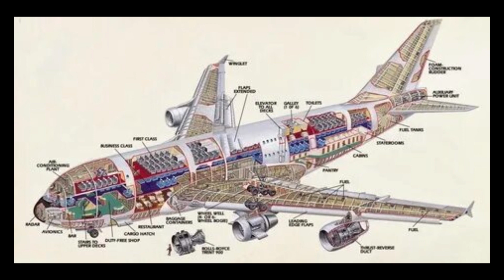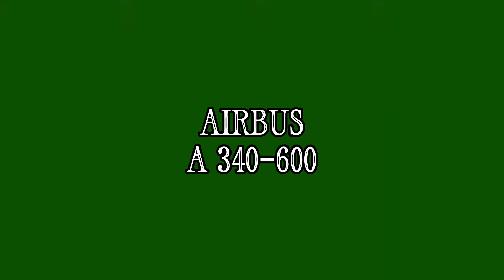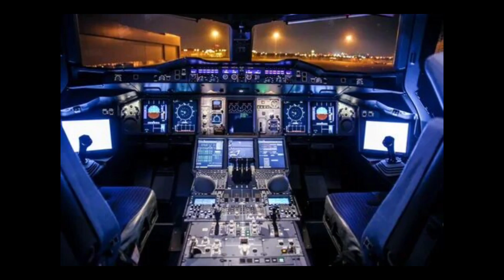os 5 maiores AVIÕES DE PASSAGEIROS do mundo. Números impressionantes | Tá no TOP 5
Conheça a lista dos maiores AVIÕES de passageiros do mundo. Gigantes aeronaves, super modernas com números impressionantes, entre Boeing e AIRBUS.

0:00 os 5 maiores aviões de passageiros do mundo
0:50 BOEING 777-300
1:40 AIRBUS A 350-1000
2:24 AIRBUS A 340-600
3:04 BOEING 747-8
3:48 AIRBUS A-380

conteúdo infantil